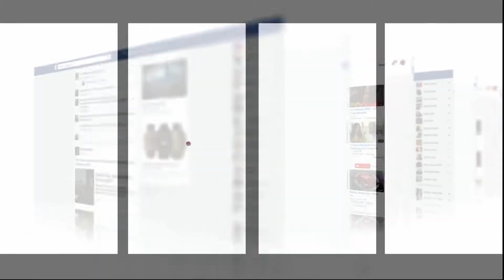قصة ضياع وألم..شاب مريض بالبواسير يعيش التشرد فشوارع بني ملال:صحتي مشات ليا "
عاينت شوف تيفي الحالة التي عليها شاب يعيش حياة التشرد والضياع